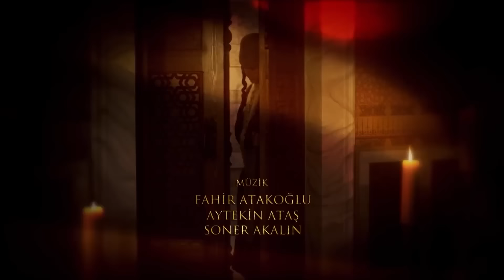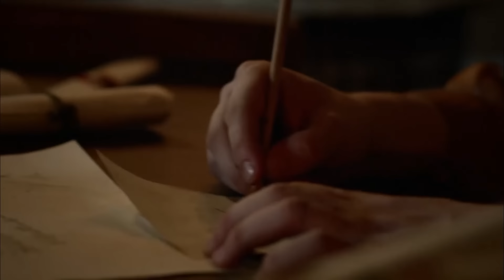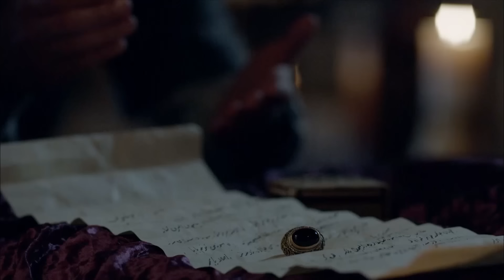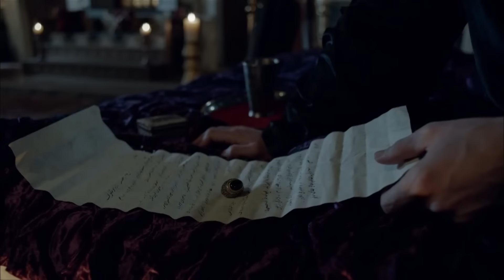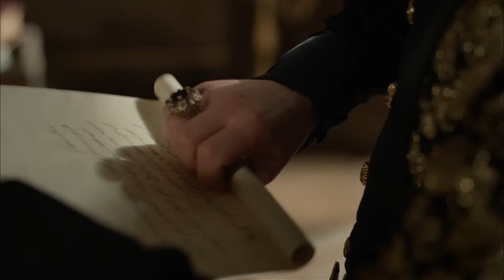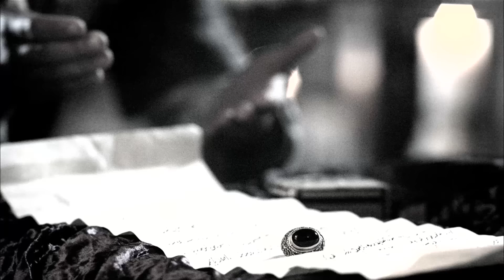Hurrem La Sultana Capitulo 130 (Versión Larga)